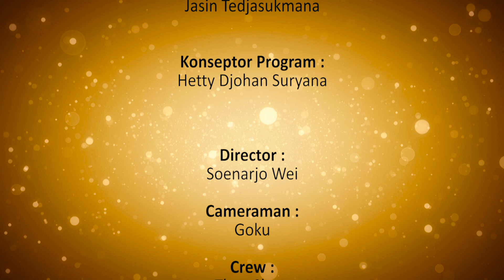LENTERA 270 : Kasih Allah Tak Mengenal Batas